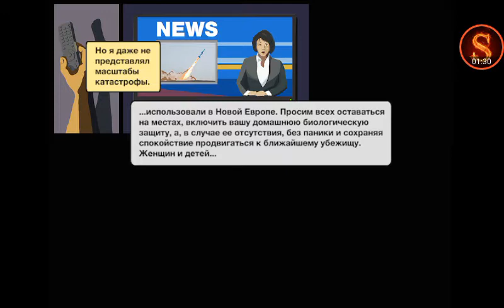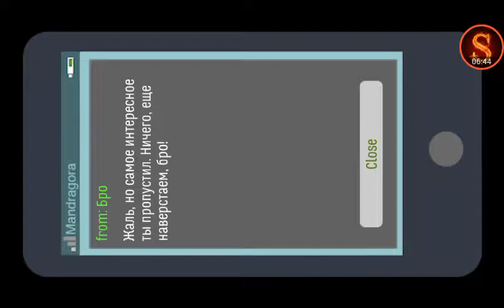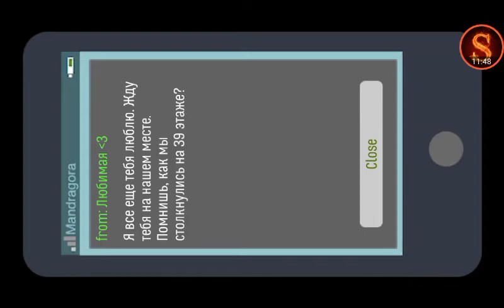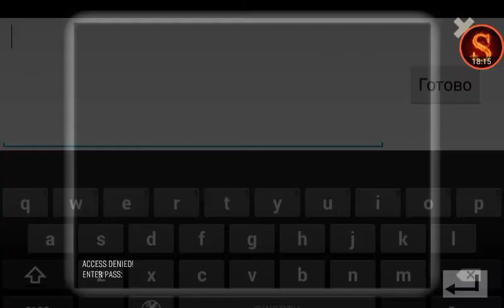Полное прохождение игры на андроид: Skyhill